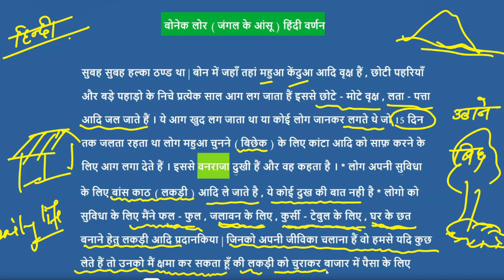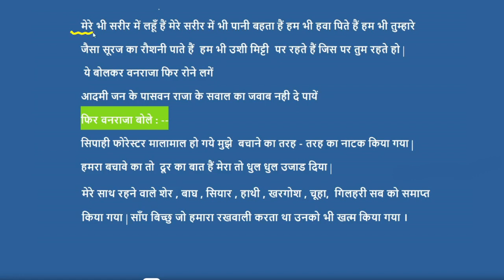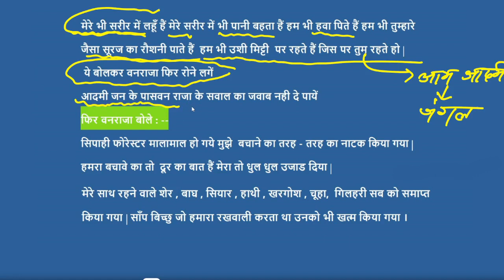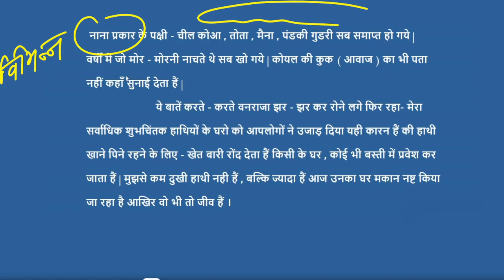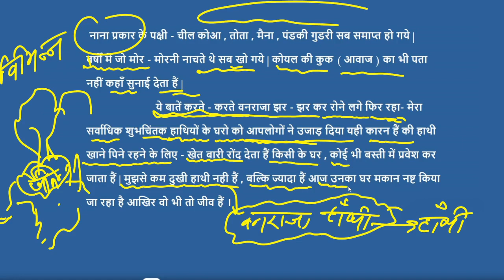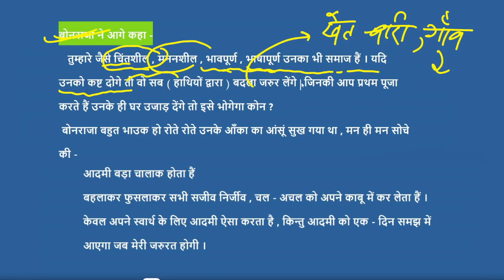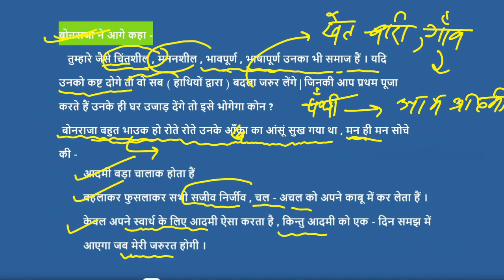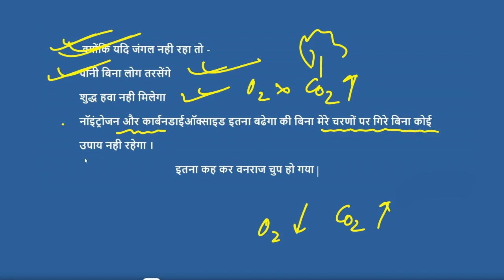JSSC Khortha CLASS - 3 || बोनेके लोर|| खोरठा कहानी ।।KHORTHA(खोरठा)/ (छाँहइर कहानी ) JPSC/JSSC CGL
JSSC_khortha_ खोरठा BEST_TRICKS jssc_khortha_syllabus_2021 khortha_class खोरठा_छाहइर_कहानी।
jssc-cgl(सचिवालय),khortha objective questions#गध भाग(छाहईर);चितरंजन महतो 'चित्रा;khortha MCQ

jssc cgl परीक्षा के लिए भाषा का चयन बहुत महत्वपूर्ण है क्योंकि 300 अंक के सवाल क्षेत्रीय या जनजातीय भाषा से आएंगे । खोरठा भाषा एक ऐसी क्षेत्रीय भाषा है जिसको बोलने वालों की संख्या सर्वाधिक है यह भाषा परीक्षा में नंबर दिलाना मे भी आगे माना जाता है।